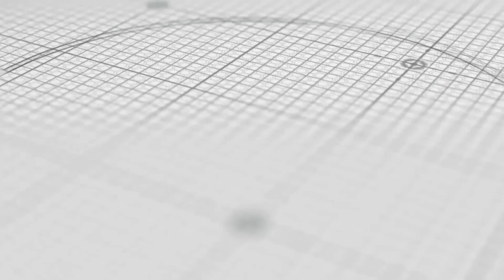ഒരു ചുക്കുമില്ലെന്നു ഇനി പറയാൻ വരട്ടെ, അത്ഭുത ഗുണങ്ങൾ ഉള്ള ചുക്കിനെ അറിയാം, എളുപ്പത്തിൽ ഉണ്ടാക്കാം !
How to Make Dry Ginger or "Chukku"?

ഉണങ്ങിയ ഇഞ്ചിയാണ് ചുക്ക് എന്ന പേരിൽ അറിയപ്പെടുന്നത്. സുഗന്ധദ്രവ്യമായും ഔഷധമായും ഉപയോഗിക്കാവുന്ന ചുക്ക് ആരോഗ്യത്തിന് വളരെയധികം ഗുണങ്ങള്‍ നല്‍കുന്നു. തടി കുറക്കാന്‍, കൊളസ്‌ട്രോള്‍ കുറക്കാന്‍, ദഹന പ്രശ്‌നങ്ങള്‍, ആര്‍ത്തവ വേദന, ഛര്‍ദ്ദിയും മനം പിരട്ടലും, പ്രമേഹം, നെഞ്ചെരിച്ചില്‍ എന്നിങ്ങനെയുള്ള പല പ്രശ്നങ്ങൾക്കും ചുക്ക് ഉപയോഗിച്ച് പരിഹാരം കാണാവുന്നതാണ്. ചുക്കിന് പലപ്പോഴും ഇഞ്ചിയേക്കാള്‍ ഗുണമാണ് എന്നതാണ് സത്യം. അതുകൊണ്ട് തന്നെ പല വിധത്തിലുള്ള ആരോഗ്യ പ്രതിസന്ധികള്‍ക്ക് പരിഹാരം കാണുന്നതിന് ചുക്ക് വളരെ മികച്ചതാണ്.
പൗഡര്‍ ആയും ഉപയോഗിക്കാവുന്ന ചുക്ക് തടിയും വയറും കുറക്കാന്‍ സഹായിക്കുന്നു. ചുക്കു കാപ്പി ഒരു ഗ്ലാസ്സ് കഴിച്ചാല്‍ പനി ഇല്ലാതാക്കുന്നതിനും വയറിന്റെ ഇന്‍ഫെക്ഷൻ പോലെ പല വിധത്തിലുള്ള പ്രശ്‌നങ്ങള്‍ക്കും പരിഹാരം കാണുന്നതിനും സഹായിക്കുന്നു. ആരോഗ്യത്തിന് വില്ലനാവുന്ന പല അവസ്ഥകള്‍ക്കും പരിഹാരം ചുക്ക് നൽകുന്നു.
ചുക്കില്ലാത്ത മരുന്നില്ല എന്നാണ് ചൊല്ല്. അതുകൊണ്ട് തന്നെ ചുക്കിൻറ്റെ ഗുണങ്ങൾ എന്തൊക്കെയാണെന്നും ചുക്ക് എങ്ങനെ എളുപ്പത്തിൽ വീട്ടിൽ ഉണ്ടാക്കാം എന്നും ഡോക്ടർ കല ഹെൽത്തി ബഡ്സിലെ ഈ വീഡിയോയിലൂടെ നമുക്ക് വിശദീകരിച്ചു തരുന്നു..

Ginger is one of the healthiest and flavourful spice in the whole world. Fresh ginger is known as adrak in Hindi, and dry ginger powder is known as 'Sonth' in Hindi, 'Sonti' in Telugu, 'Sonth' in Bengali and 'Soonth' in Gujarati, while fresh ginger is known as "Inchi" and dry ginger is known as "Chukku" in Malayalam.
Dry Ginger Health Benefits | Health Benefits of Drinking Dry Ginger Daily | What is Dry Ginger Good for? | What is Dried Ginger Called? | Dry Ginger Powder - A Miracle Spice with Numerous Health Benefits | Adrak | Sonth | What is the Difference Between Ginger and Dry Ginger? | How Do You Use Dry Ginger? | Is Dry Ginger Better than Fresh? | Can You Eat Dried Ginger? | Can You Drink Ginger Powder? | Does Dry Ginger Help in Weight Loss? | Simple Ways to Make Dry Ginger | Homemade Ginger Powder Recipe | How to Make Dry Ginger Powder? | How To Store Ginger to Last Longer | How to Dehydrate Ginger | Dry Ginger Uses | Dry Ginger Benefits |
All these and more are explained by Dr. Kala in this video in Healthy Buds.